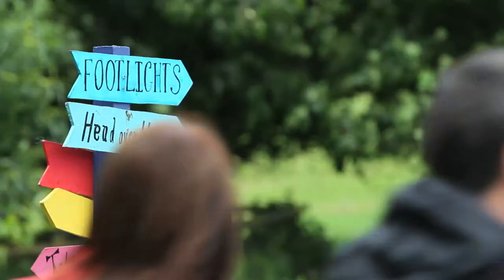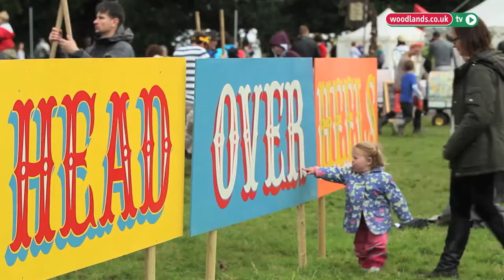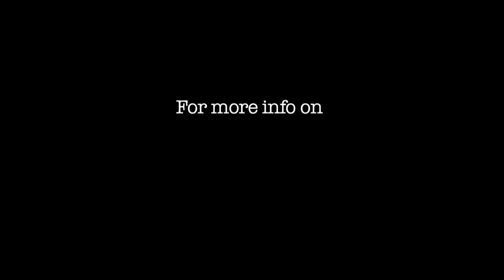ARTISTS RETREAT IN THE WOODS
If you fancy a retreat in the woods to get out of the maddening crowd and find inspiration for your project, here's how... The Forge offers volunteers and creative individuals a place to explore the outdoor arts sector.